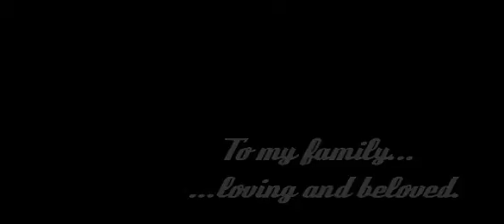Team Sleep - "Passportal (instrumental)"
Tried to rip off the VHS style of Armand van Helden's "Koochy" video (GO WATCH IT!). Didn't exactly succeed, but oh well. Another AMV to litter the intertubes.